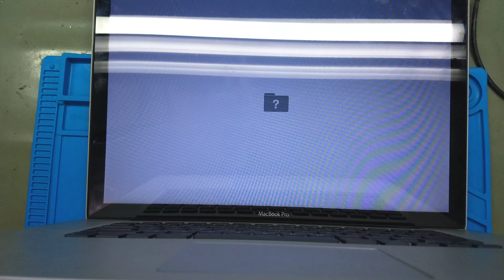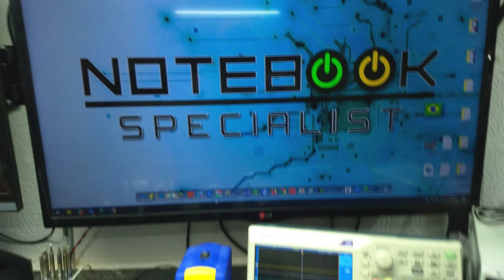QualyTEC Informática - TESTANDO MACBOOK A1286 COM DEDICADO DESLIGADO - SVOD 3 DMUX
TESTANDO MACBOOK A1286 COM DEDICADO DESLIGADO - SVOD 3 DMUX

QualyTEC Informatica
Rua P3 n° 427 - Bairro: Vila Paulista
Cidade: Rio Claro/SP
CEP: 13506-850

Horario Atendimento:
Segunda a Sexta 8:00hs as 19:00hs
Sabados e Feriados: Não Trabalhamos